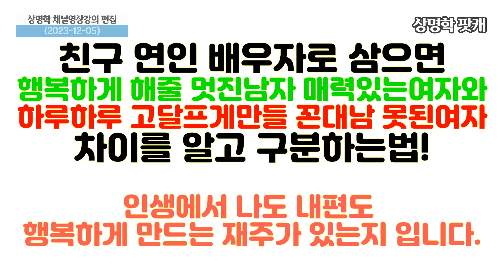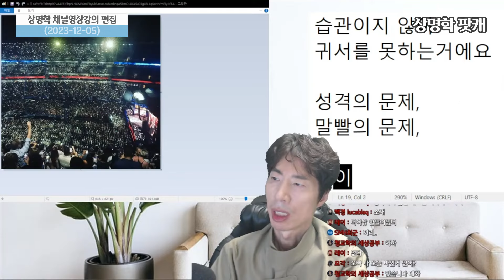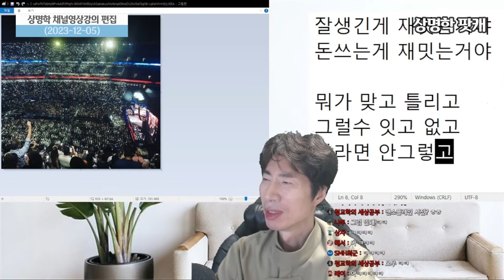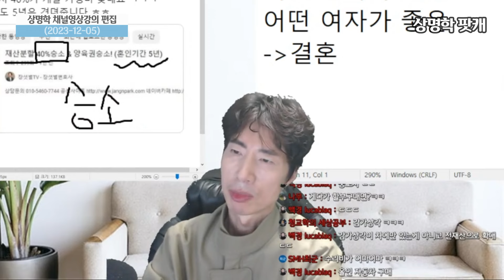결혼할 남자 여자 잘 고르는법. 함께 있으면 행복해지는 사람의 특징을 알고, 이걸 잘하는 사람과 함께 살면 행복해요!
결혼할 남자 여자 잘 고르는법. 함께 있으면 행복해지는 사람의 특징. 이걸 잘하는 사람과 함께 살면 행복해요!